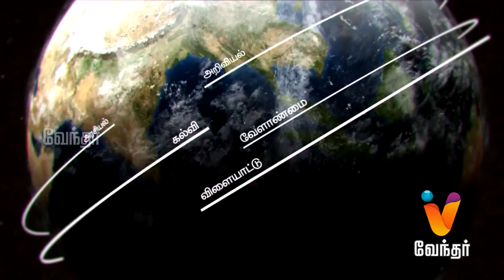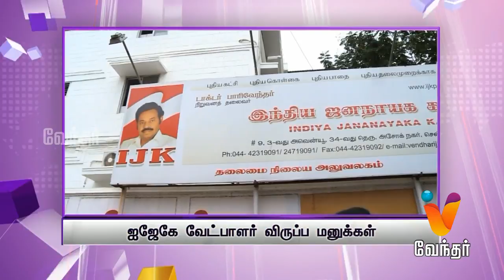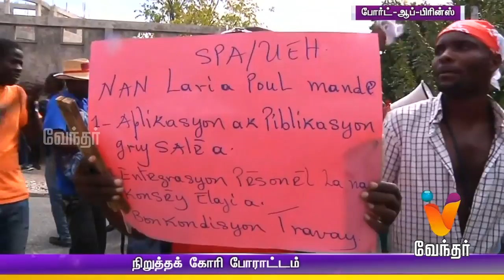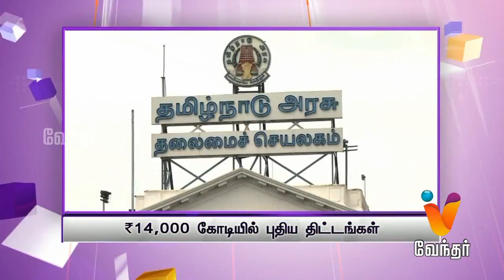Afternoon News 1.30pm | (29/01/2016)